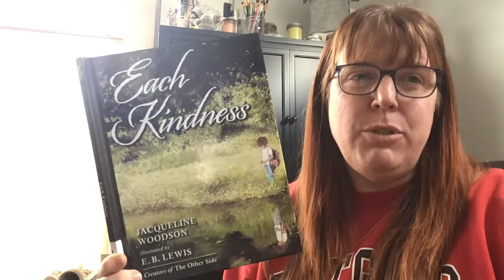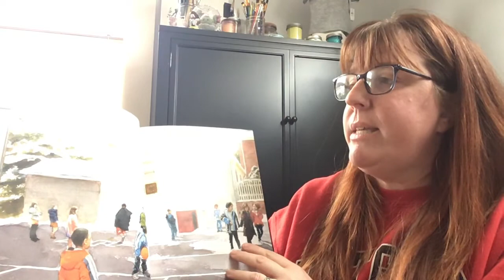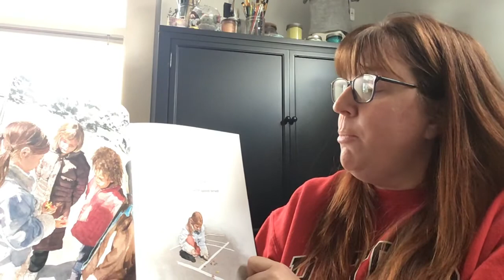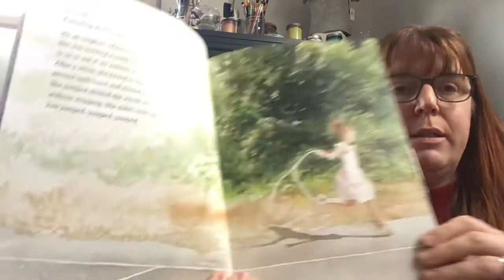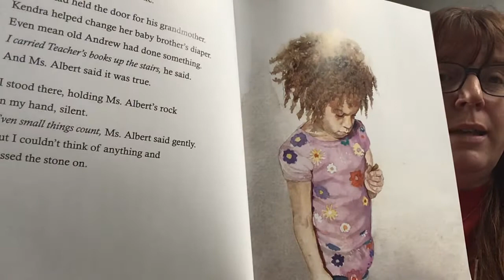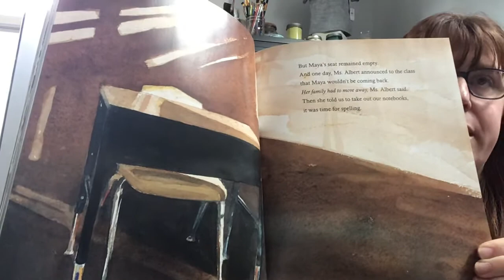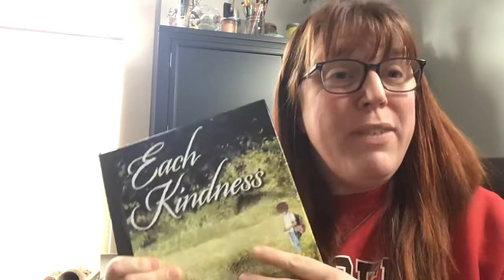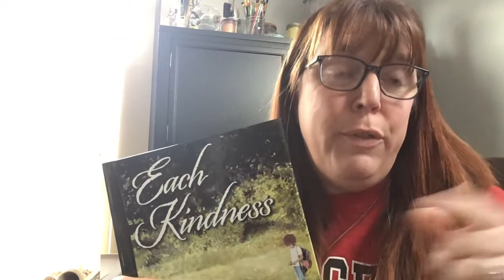January 20, 2021